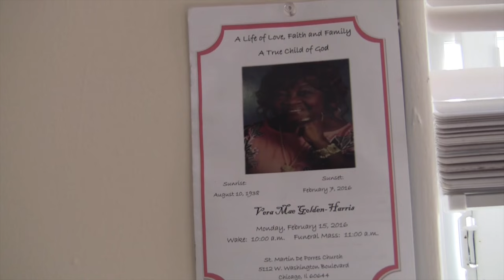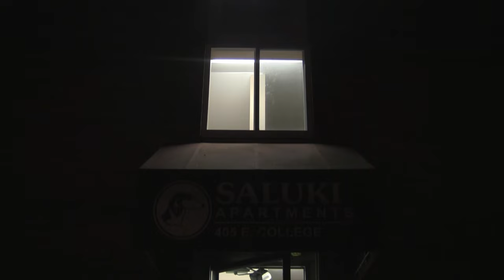Eveline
Eveline is about this girl name Eveline she was so done with her father  because ever since her mom died he has been treating her like a house slave